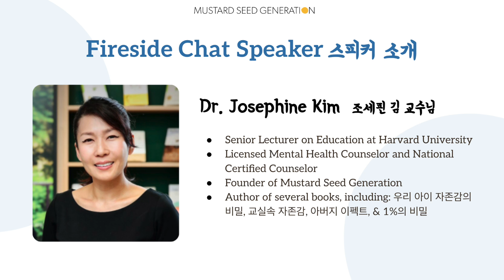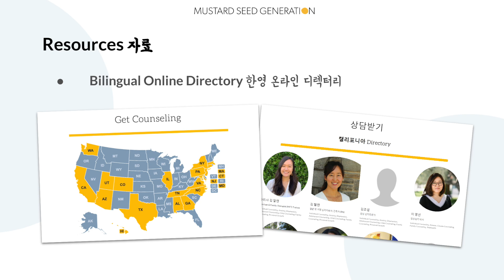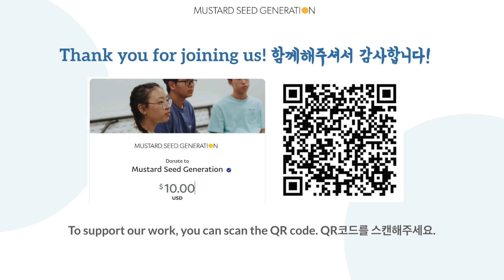Korean American Parenting | Heart-to-Healing Fireside Chat Series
In this Heart-to-Healing Fireside Chat, Dr. Josephine Kim presents her expert perspectives and guidance on parenting, drawing from her experience and understanding as a Korean American. Her discussion provides a thoughtful exploration of the nuances and cultural considerations in raising children within the Korean American cultural context.

Dr. Josephine Kim is a Senior Lecturer on Education at Harvard University and the founder of Mustard Seed Generation (MSG). She is also a licensed mental health counselor and national certified counselor.

📌 Here's a snapshot of what happened:

At the beginning of the event, we watched this short video to open up our conversation around parenting. It has not been included in our video due to copyright restrictions; however, feel free to watch the video at your own leisure.

2️⃣ Fireside Conversation with Dr. Josephine Kim: Korean American Parenting

0:00 Introduction
0:22 Meet Dr. Josephine Kim
1:12 How have your own experiences raising children influenced your views on parenting within the Korean American community?
5:40 Based on your journey, what advice would you give to younger Korean American parents who are just starting out?
10:43 Our families live in the U.S. Is it important for our children to know the Korean culture and language?
15:40 Mental health can be a sensitive topic in Korean American families. What are some effective ways for parents to start conversations about mental health with their children?
26:20 How do we raise children who are mentally healthy?
34:05 What advice do you have for parents who struggle with reconciling their expectations for their children with the aspirations their children have for themselves?

3️⃣ Interactive Q&A Session
Participants at the live event were able to directly ask their questions and receive answers from Dr. Josephine Kim.

41:00 Are you aware of any mental health challenges that tend to be experienced at higher rates among Korean American youth?
51:35 What practical steps can DINKs (dual income, no kids) take to prepare for parenting and maintain a healthy relationship as a couple?
55:27 What advice do you have for parents trying to break away from the parenting methods they grew up with, while acknowledging that their parents' approach wasn't entirely negative?
59:37 I want my son to find what he is naturally drawn to and have talents for.  What should I emphasize to my son as more general social skills like good writing?
1:06:35 While at a restaurant, my son and I experienced racial discrimination from someone nearby. My son was very upset, but I struggled to respond because English is my second language. What can I do to support my son in these situations? What can I say to my son who was emotionally upset about the whole situation?
1:11:41 How can KA parents can maintain balance and our own mental health as we navigate complex dynamics, such as being a part of large extended families and the sandwich generation?
1:17:14 How do I support my teenage son in finding a sense of purpose?
1:24:35 Resources